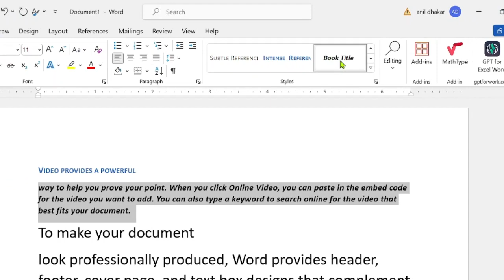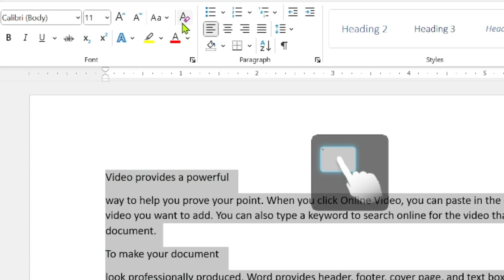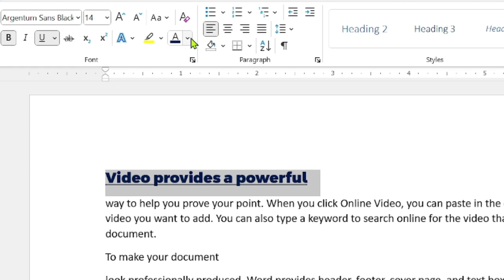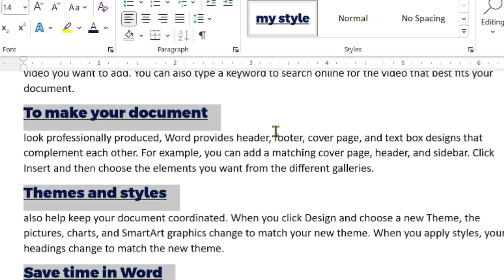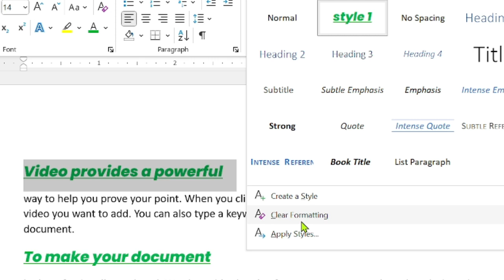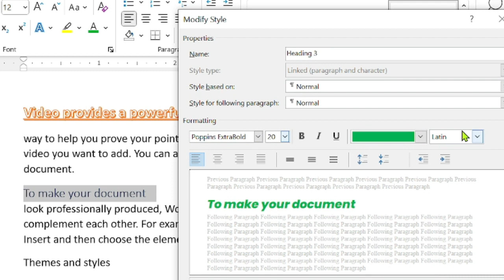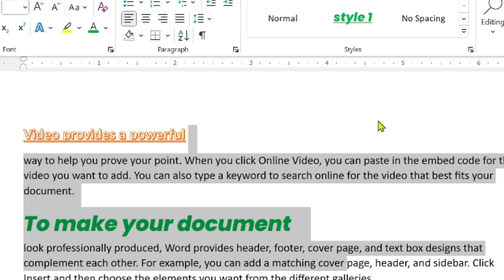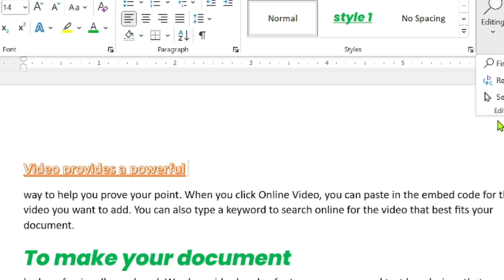MS Word 365 | Part 8 | Styles Group | Basic To Advance Full Course | By Anil Dhakar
MS Word 365 | Part 9| Styles Group | Basic To Advance Full Course | By Anil Dhakar

Sure, here is a description for a YouTube video on the full tutorial of MS Word:

*Master Microsoft Word from Beginner to Advanced with this Comprehensive Tutorial*

Embark on a journey to master Microsoft Word, the world's most popular word processor, with this comprehensive video tutorial. Whether you're a complete beginner or seeking to enhance your skills, this in-depth guide will equip you with the knowledge and proficiency to create professional documents with ease.

*Uncover the Essentials of Microsoft Word*

- Familiarize yourself with the user interface and navigate through the various tabs and ribbons.
- Learn to create, edit, and format documents seamlessly.
- Master text manipulation techniques, including copying, cutting, pasting, and finding and replacing.

*Delve into Advanced Features*

- Explore the intricacies of tables, including creating, inserting, and formatting them effectively.
- Discover the power of images and learn to insert, resize, and manipulate them with precision.
- Utilize mail merge to streamline your document creation process.

*Enhance Your Document Aesthetics*

- Explore the diverse range of fonts and styles to enhance the visual appeal of your documents.
- Learn to apply page layout options, including margins, headers, footers, and page numbers.
- Master the art of proofreading and editing to ensure your documents are error-free.

*This comprehensive tutorial is designed for:*

- Individuals seeking to learn Microsoft Word from scratch
- Students and professionals who want to enhance their word processing skills
- Anyone looking to create professional and polished documents with ease

*Embrace the power of Microsoft Word and elevate your document creation skills with this comprehensive tutorial.*

*Additional keywords:*

- Word processing tutorial
- Create professional documents
- Word processing skills

ms word,
ms word tutorial,
microsoft word,
word,office 365,
word tutorial,
microsoft 365,
how to use microsoft word,
word 365,
word 2019,
microsoft 365 full course,
microsoft word full course,
office 365 full course free,
ms word course in hindi,